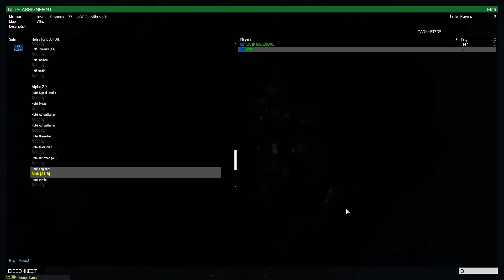Arma 3 Alpha 1-5 (Randoms)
Quick note - Those videos are off-ops, that means we just hanging around with friends.
But during Ops, our behaviour is what suppossed to be. We have Exile server aswell!